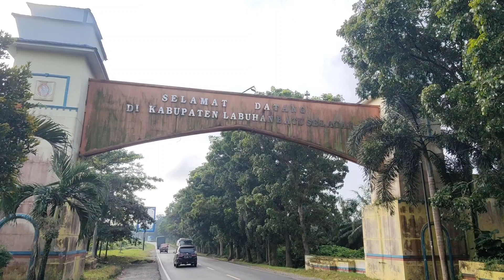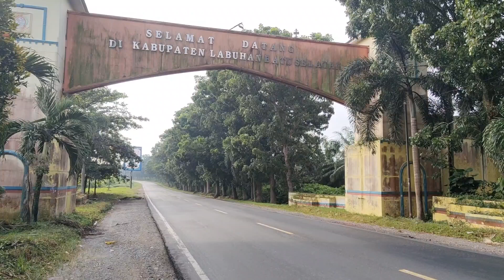Gapura Kab.Labusel Sumut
labusel
kotapinang
gapura kota